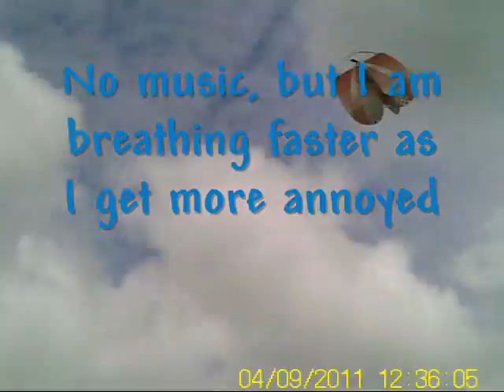Bug3 Crashing in the wind.wmv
A trimmed version of last weeks  unflyable weather.  As demonstrated by the Bug being undercut.